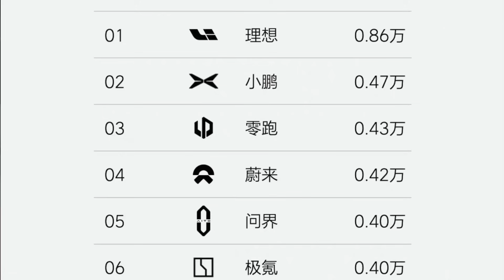NIO STOCK Deliveries NEWS 4200! New Strategy Promo and Outlook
NIO STOCK NEWS! NIO Manager Said THIS!